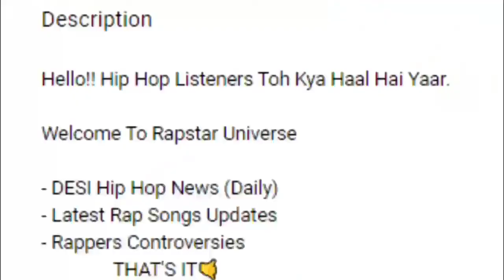GYAANI 2.0 VS RAPSTAR UNIVERSE, ANUBRATA BAGCHI, & DINESH TALKS FULL MATTER EXPLAINED | LUCKY MAN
SO GUYS HUM IS VIDEO MEIN
BAAT KIYE HAi

KE BARE MEIN BAAT KIYA HU.

JAI HIND.
DHANYAWAD.
KEEP SUPPORTING
KEEP LOVING .

TIKTOKERS VS YOUTUBERS CONTROVERSY,
TIKTOKERS VS YOUTUBERS ELVISH YADAV,
TIKTOKERS VS YOUTUBERS FIGHT,
TIKTOKERS VS YOUTUBERS,
ADNAAN07 ,
ADNAAN07 YOUTUBE CHANNEL ,
ADNAAN07 REPY TO YOUTUBERS,
AMIR SIDDIQUI AND ADNAAN07 REPLY TO YOUTUBERS,
CARRYMINATI REACT TO TIKTOKERS VS YOUTUBERS CONTROVERSY,
CARRYMINATI ROAST,
SAMRAT BHAI,
SAMRAT BHAI ROAST,
SAMRAT BHAI NEW VIDEO ,
LAKSHAY CHAUDHARY,
LAKSHAY CHAUDHARY ROAST,
LAKSHAY CHAUDHARY TIKTOK,
LAKSHAY CHAUDHARY CONTROVERSY,
AMIT BHADANA,
ELVISH YADAV,
ELVISH YADAV NEW VIDEO,
D ABDUL,
D ABDUL REACT TO TIKTOKERS VS YOUTUBERS CONTROVERSY,
D ABDUL TIKTOK,
D ABDUL NEW SONG,
MUMBIKER NIKHIL,
MSK VLOGS,
LUCKY MAN,